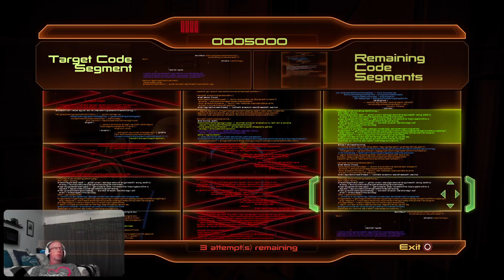Long time no see hope everyone is doing well!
Playing masseffect on PS5 legendary editon, twitch stream from today!